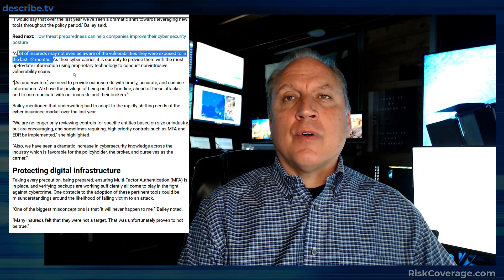Hidden Cyber Attacks Hitting Your Business Every Day